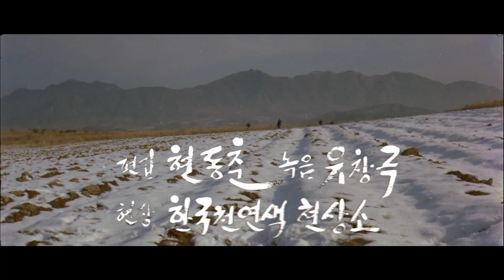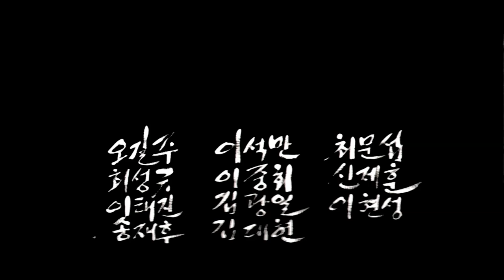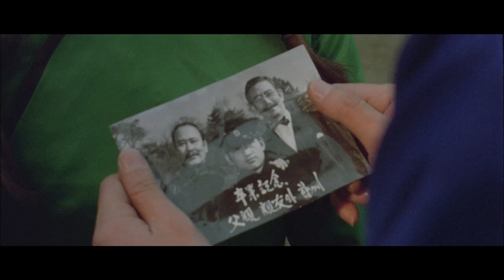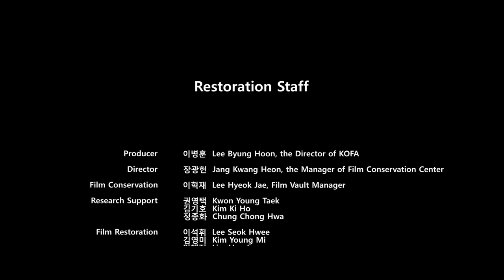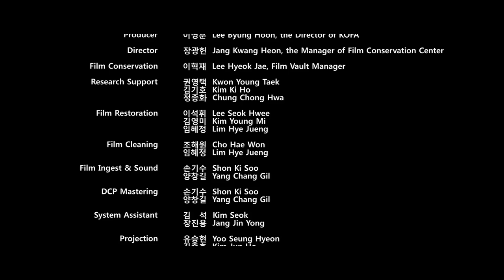용호대련(1974) / Manchurian Tiger (Yonghodaelyeon) (1974)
감독(Director) : 이두용(Lee Doo-yong)
출연 : 한용철 , 우연정 , 김문주 , 배수천 , 김홍지

줄거리 :   1940년대 만주. 큰 술집주인인 일본인 사사끼와 중국인 왕은 과거 사사끼가 일본헌병대장이었던 시절 한국 독립군 군자금을 쓰일 황금을 훔친다. 그러나 현재 사사끼의 배신으로 황금을 잃은 왕은 그에게 복수를 다짐하고 있는 중이다. 이런 와중에 태권도의 고수가 나타나 그들 사이에 끼여든다. 필연적으로 그들 세명은 치열한 격투를 벌인다. 결국 그는 사끼와 왕을 물리치고 황금을 차지한다. 알고봤더니 그는 독립군이었던 것이다. 그는 자신을 조선의 아들이라 부르며 석양으로 사라진다.

Cast : Han Yong-cheol , Woo Yeon-jeong , Kim Mun-ju , Bae Su-chun , Kim Hong-ji

SYNOPSIS (CONTAINS SPOILERS) : In Manchuria, 1940. Sasaki and Wang make a plan to rob a money box with 1 million Won which is supposed to be used for the funds of the Independence of Korea. But the grand master of Tae Kwon Do finds this and decides to remove them. So there is inevitable fight among those three excellent martial artists. After all He defeats Wang and Sasaki and he delivers the box to the Korean Independence Army.